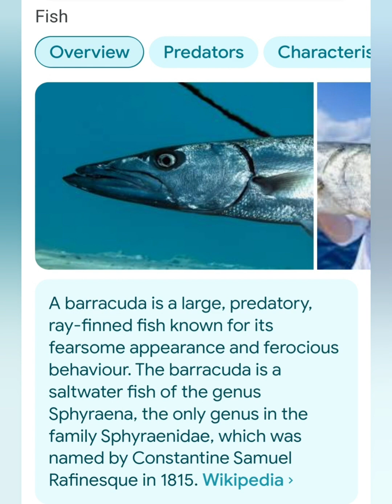Paksiw na Barracuda sa Kamias | Philippine Provincial Life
Simple recipe. Easiest way to prepare food is not to complicate its ingredients. There is beauty in simplicity.